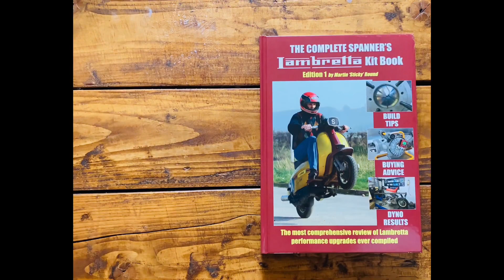Scootering Magazine Review: The Complete Spanner’s Lambretta Kit Book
Detailed review in September edition of Scootering Magazine